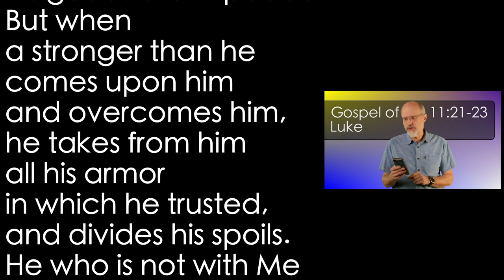Luke 11:21-23 Is Jesus the Strong Man?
None are stronger than God.  He invites us to let Him be our Helper and Defender.